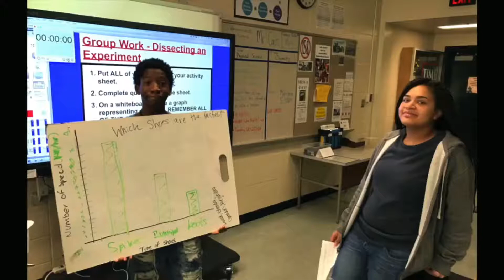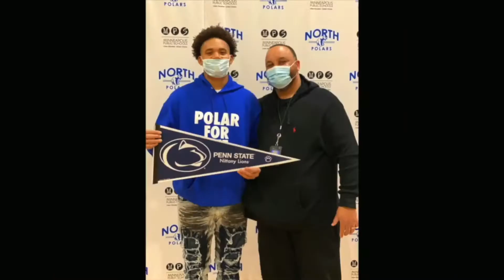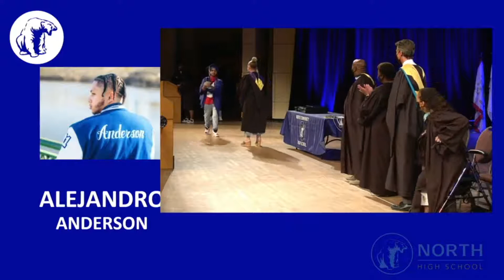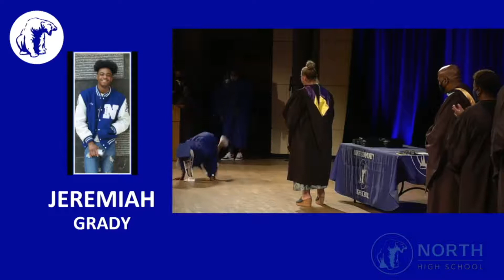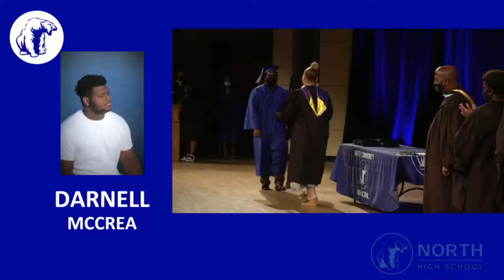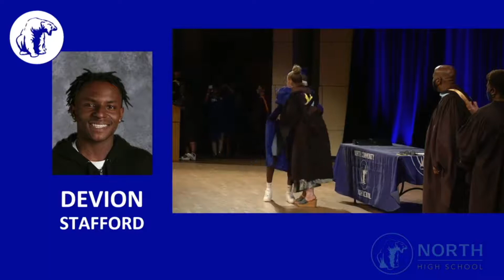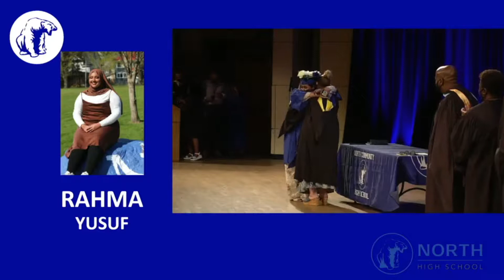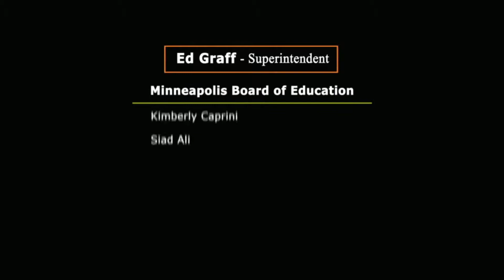(Somali) Congratulations North High School Class of 2021!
Hambalyo Fasalka Dugsiga Sare ee Waqooyiga ee 2021!

Soo ogow waxa kuugu fiican. Baro Waqooyiga.

Dugsiga Sare ee North Community

Qiyaasta fasalada yar yar * Xiriirka adag * Kooxaha Heerarka Fasalka 9-12 * Iskaashi lala yeesho fanaaniinta maxaliga ah iyo tiyaatarada * Layli STEM * Barnaamijka EL * * Fasalada heerka kuliyada ilaa AP, CIS, PSEO * Barashada luuqada Isbaanishka * Horyaalka Kubadda Cagta iyo Kubbadda Koleyga * Adeegyada Waxbarashada Gaarka ah oo leh barnaamijyo qiiro leh oo xagga shucuurta / dabeecadda ah iyo barnaamijyo horumarineed / garasho leh * Goobta Waqooyiga CTE Center oo bixisa: Injineerinka, Sayniska Kombiyuutarka-Teknolojiyada Macluumaadka, Robotics, iyo Isgaarsiinta Webka iyo Dijital

North Community High School waxay mideysaa barashada iyadoo ay ka go'an tahay wanaajinta adduunka

Waxaa lagu aasaasay magaalada Minneapolis ee Near North dhow sanadkii 1888, North Community’s “Polar Pride” waxay si qoto dheer uga dhex shaqeysaa ardayda hada dhigata iyo kuwii hore. Woqooyiga waxay siisaa waxbarasho dugsi sare oo tayo sare leh Meelaynta Horukacsan (AP) iyo Kulliyadaha Dugsiyada (CIS), iyo sidoo kale fasalo muusikada, farshaxanka muuqaalka ah, raadiyaha, iyo qoob ka ciyaarka. Iyada oo la adeegsanayo barnaamijyo isboorti oo adag, Waqooyiga ayaa sanad kasta ku tartama horyaallada Kubadda Cagta iyo Kubadda Koleyga. Waqooyiga waa guriga mustaqbalka ee Xarunta Shaqada iyo Xarunta Farsamada ee Farsamada, oo bixisa xirfadaha adduunka dhabta ah ee injineernimada, sayniska kombiyuutarka, teknolojiyadda macluumaadka, aaladaha farsamada, iyo isgaarsiinta websaydhka iyo dijitaalka. Iskuulku wuxuu kaloo degan yahay KBEM, xarunta jazz-ka ee ardaygu maamulo oo u adeegta codka Twin Cities ee raadiyaha dadweynaha ee jazz iyo waxbarashada.

Wax dheeri ah baro: north.mpls.k12.mn.us